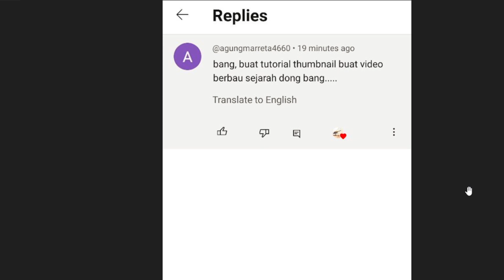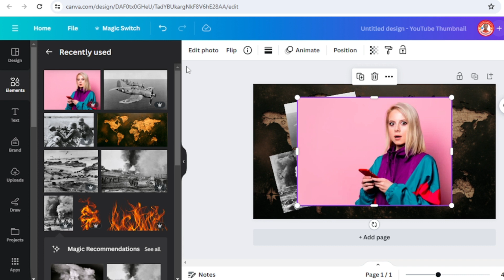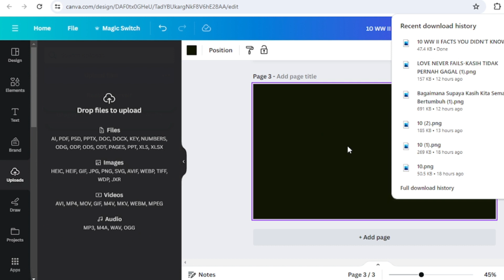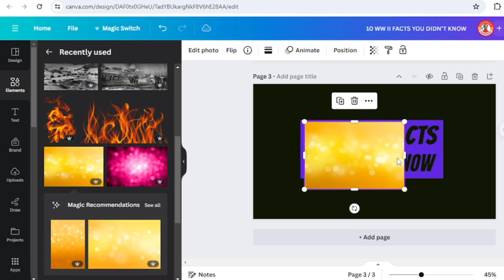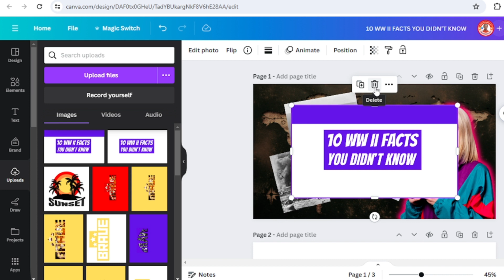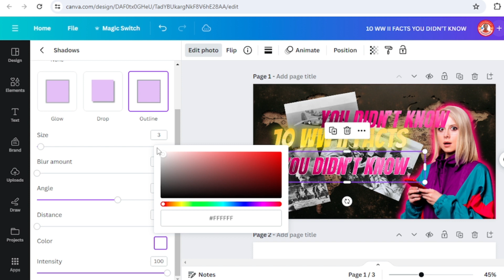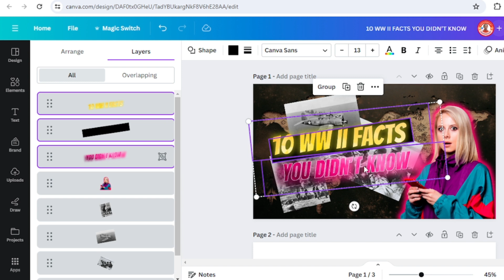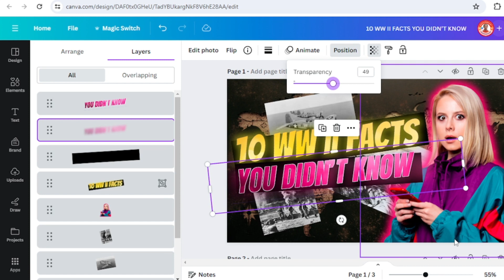Colorful Text Effect | Canva Thumbnail Tutorial for History Video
In this Canva tutorial video you will learn how to make eye-catching YouTube thumbnails for your world history videos using Canva's colorful text effect design hack

Welcome to Canva Art Design, a YouTube channel thar provide photo manipulation and text effet tutorials.

Today is a text effect day in this channel. I will show you  how to make and use it for a YouTube thumbnail with history theme.

This easy-to-follow tutorial will show you step-by-step how to design and add text effects to your thumbnails in just minutes. No design experience is necessary!